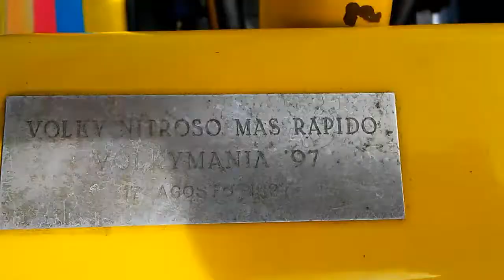"El Terrible" VW Racing Buggy-PR Volkswagen championship in Arecibo